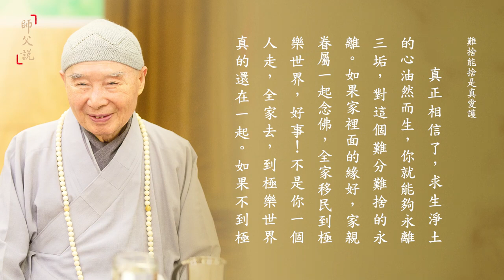師父說｜527 難捨能捨是真愛護